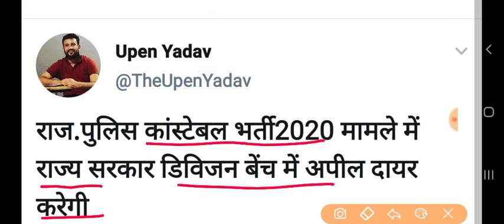Rajasthan Police 2020|| भर्ती फिर से हाईकोर्ट में ??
Social link.

अनअकैडमी पर वनरक्षक वनपाल पटवारी राजस्थान पुलिस सब इंस्पेक्टर ग्राम सेवक शिक्षक भर्ती ras सभी प्रतियोगी परीक्षाओं की फ्री क्लास लेने के लिए दिए गए लिंक पर

क्लास को अनलॉक करने के लिए इस कोड का यूज करें:- अनलॉक फ्री है
कोड-Studywithmk70